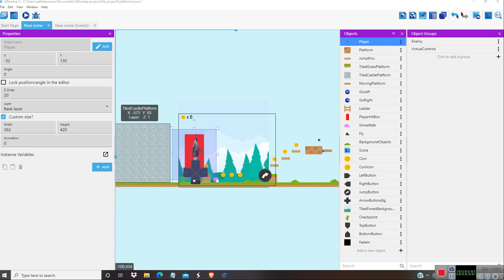gdevelop i created an android game in which iam game player hero turn your self into game character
the android app apk for this demo where iam the game character is given below please download